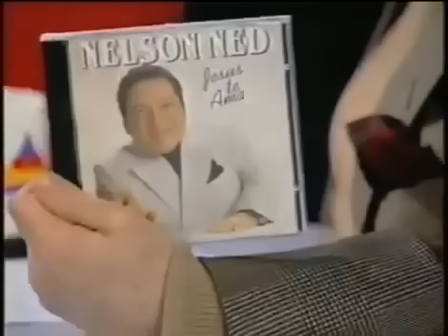Testemunho do Nelson Ned no Jô Soares Onze e Meia (SBT)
Em 1990, Nelson Ned passou a cantar canções evangélicas, após ter-se convertido, tendo conquistado um Disco de Ouro já no seu primeiro lançamento gospel. Em entrevista ao Jô Onze e Meia (ainda exibido no SBT) Nelson Ned simplesmente deixou o apresentador Jô Soares estático e sem reação durante 14 minutos ao falar de seu encontro com Cristo.

Terminou seu testemunho cantando em inglês o conhecido louvor gospel, popularmente conhecido como "Deus enviou seu Filho amado".

O cantor Nelson Ned, de 66 anos, morreu na manhã deste domingo (05/01/14) no Hospital Regional de Cotia, em São Paulo. Ele estava internado desde sábado com pneumonia.

Segundo funcionários da Funerária Municipal de Cotia, o cantor morreu às 7h25 em decorrência de "choque séptico, sepse, broncopneumonia e acidente vascular cerebral". O corpo irá sair da funerária em Cotia e deve chegar no Cemitério Horto da Paz, em Itapecerica da Serra, por volta das 16h deste domingo. A princípio, será só para a família. Depois, será aberto aos fãs.

Segundo a irmã Neuma Nogueira, que cuidava do cantor em São Paulo, Nelson teve infecção pulmonar e urinária e não respondeu ao tratamento. "Ele teve febre muito alta e estava muito debilitado. Nos últimos 2 dias, ele já estava inconsciente e respondia muito pouco", disse.

Natural de Ubá, Minas Gerais, Nelson Ned fez fama como cantor de músicas românticas nos anos 60, quando já vivia no Rio de Janeiro. "Tudo passará", de 1969, foi um de seus grandes sucessos. Em 2003, o cantor sofreu um acidente vascular cerebral. Desde então, vivia no Recanto São Camilo, na Granja Viana, em Cotia, sob a guarda e cuidados de Neuma. O AVC afetou sua parte vocal, assim como memória. Ned foi casado duas vezes e teve três filhos com Marly, sua segunda esposa: duas filhas, de 32 e 33 anos, e um filho, que mora no México. Segundo a irmã Ned Helena, as filhas irão acompanhar o velório em São Paulo.

Facebook.com/IlustracoesdoReinodeDeus